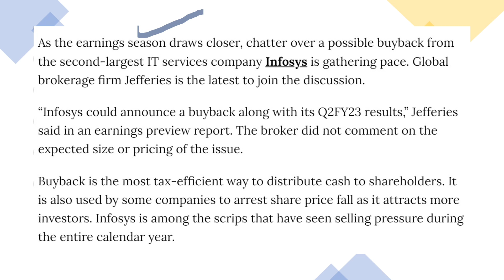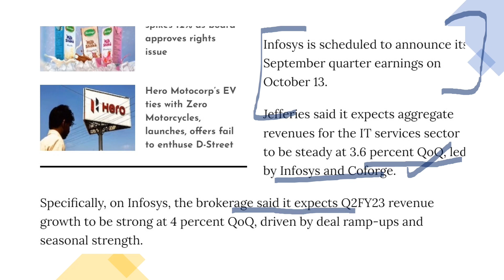Infosys Share Breaking News ⚫ Infosys STOCK News ⚫ Bonus, Dividend, buyback भी मिल सकता है ⚫ INFOSYS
TY :)

Topic Covered :

infosys share
infy share
infosys q3 result 2022
infy q3 results
infosys result analysis
infy result analysis
infosys q3 result analysis
infosys q3 results detail analysis
infosy result smkc
infosys dividend news
infosys bonus news
infosys bonus history
infosys case study
infosys target
infosys returns
infosys multibaggerstock
smkc

Ty :)